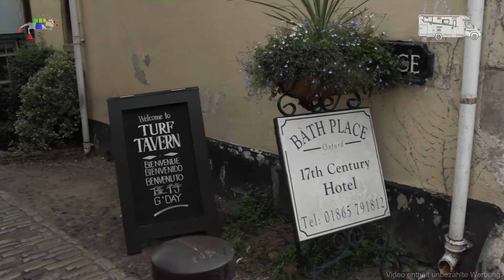Roadtrip durch Südengland -Teil 3 - von Oxford nach Bath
Hallo,
Auf geht es mit Folge drei.
Von London geht es zunächst nach Oxford und weiter nach Bath.
In Oxford wandeln wir erneut auf den Spuren von Harry Potter, teile der Christ Church dienten als Inspiration für den Speisesaal und das Treppenhaus. Aber auch abseits von Harry Potter hat Oxford viel zu bieten. Ein Besuch der sich sehr gelohnt hat.
Nach einer guten und ruhigen Nacht geht es weiter nach Bath.
Bath diente bereits den Römern als Kurbad. Wir sind vom Campingplatz mit den Rädern entlang des Flusses Avon in die City gefahren. Die Stadt selber hat uns sehr gut gefallen. Aber wir möchten noch mehr sehen.

Danke für zuschauen, bis zum nächsten Teil. Vier Nächte an der Atlantikküste.

Übernachtet haben wir hier:
Oxford Camping and Caravanning Club Site
426 Abingdon Road
Oxfordshire
OX1 4XG

Bath Waterside & Marina
Brassmill Ln, Bath BA1 3JT, Vereinigtes Königreich

Meine Technik:
Sony Alpha 77 mit einem Tamron 18-270mm Objektiv